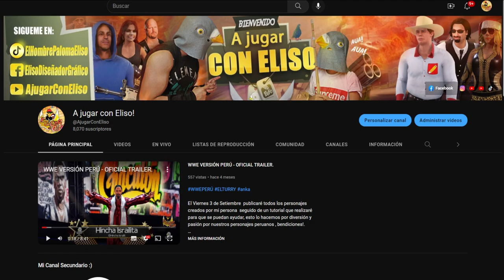Yarita Lizeth Yanarico vs Dina Boluarte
YaritaLizethYanarico llega al videojuego de WWE2K22 como tributo a esa gran artista del FolklorePeruano por su valeroso aporte , voz de lucha y solidaridad en favor de los pueblo andinos, viene buscando a DinaBoluarte , ambos personajes ya disponibles para descargar .
Canal de memes y proximamente directos y dinámicas del videojuego:  @elhombrepaloma
TIKTOK: El Hombre Paloma Eliso
Instagram: El Hombre Paloma 96
Cabe mencionar que el videojuego es WWE 2K22 donde tiene un apartado de crear personajes de forma libre ,como tributo y diversión estoy creando a personajes peruanos en el juego de lucha libre de wwe. No estoy lucrando con las creaciones ni creando un juego donde ellos son los protagonistas , estos son creados ,tipo skin.